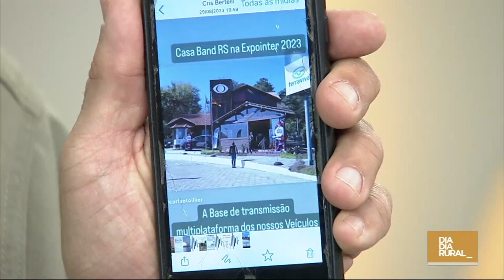Agritendências: Mercado Agrícola com Silmar César Muller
Confira os destaques desta terça-feira, 29, do mercado das commodities agrícolas com Silmar César Muller.